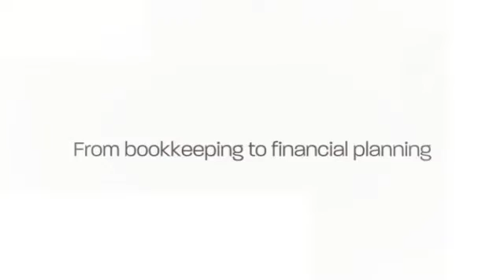Accounting First Blacktown - Accounting Blacktown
Accounting | Bookkeeping, Taxation, Superannuation Blacktown | Sydney